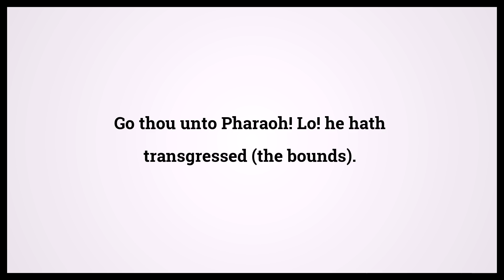Quran Ta Ha 20:24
Video shows Quran Ta Ha Chapter 20 Verse 24: Go thou unto Pharaoh! Lo! he hath transgressed (the bounds). Powered by MaryTTS. Holy Qur'an 20:24 Surah : Ayah